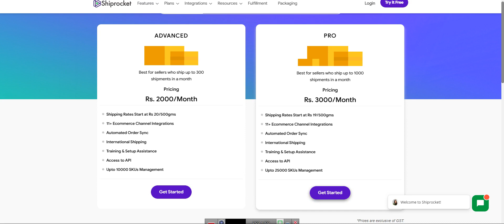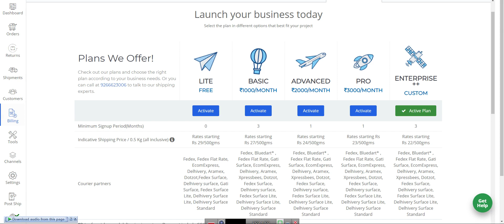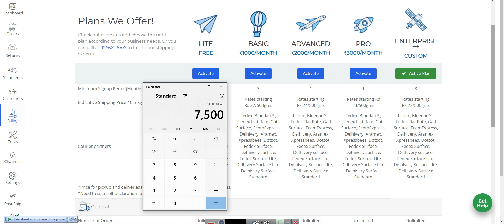Cheapest Shipping in India with Shiprocket Best Plan Enterprise + + Plan Cost and Shipping Charges